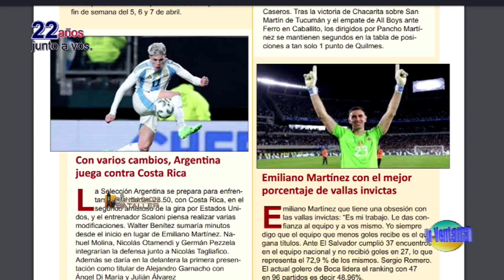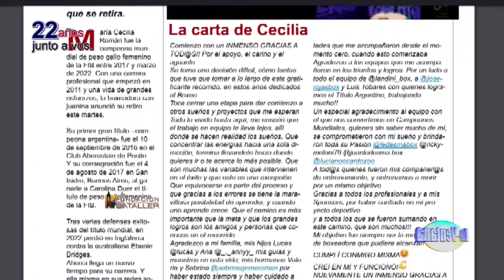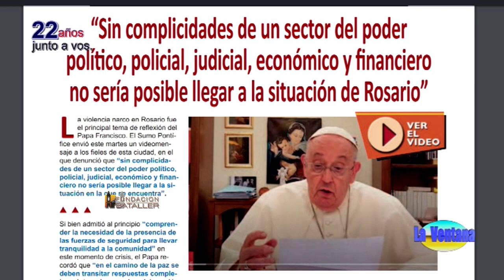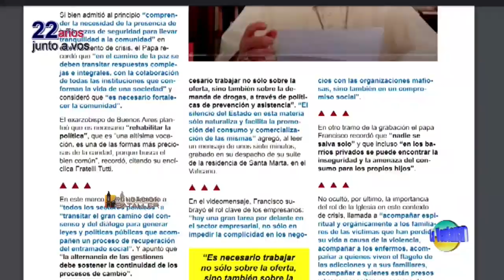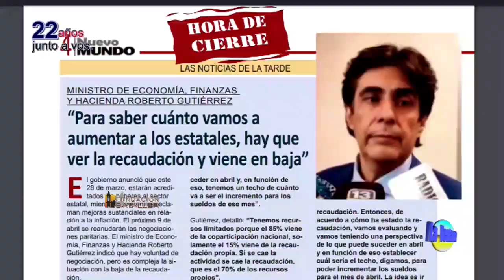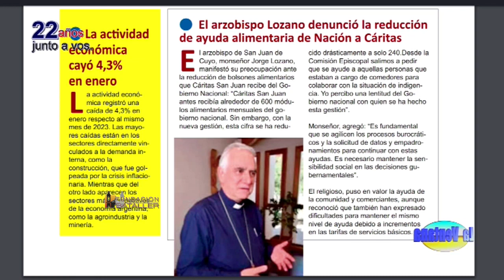Finalización de contratos con la administración pública, denencias en Defensa al Consumidor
Programa La Ventana del 26 de marzo de 2024, que conducen Juan Carlos Bataller y Juan Carlos Bataller Plana y que contó con la participación de Patricia Moreno y Johana Icazati. Estuvieron invitados: Oscar Dolling, doctor en ingeniería; Facundo Caselles, informático; Roy Kirby, abogado y Fabiana Carrizo, directora de Defensa al Consumidor.